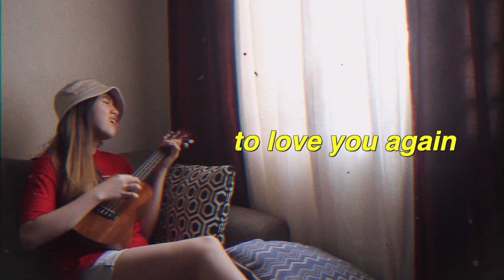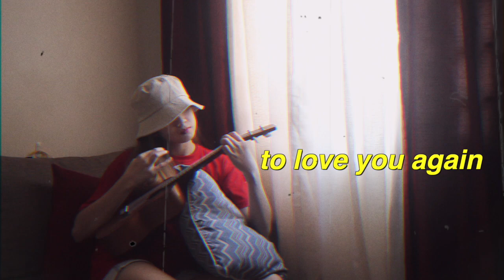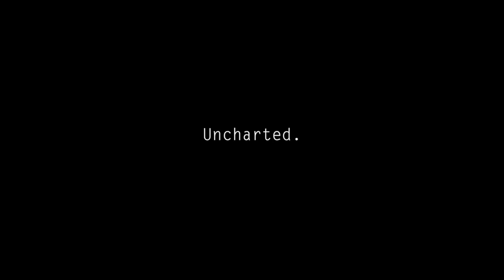Sorry I Left (Original Song)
What's up guys!! This is my first ever composition uploaded on my channel. Stay safe everyone!

Special thanks to: Frankie Esquivel